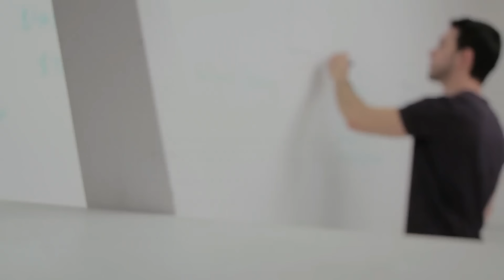How To Earn Self Respect Motivational speech in hindi | Positive Attitude Impress People Thoughts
Namashkar Dosto

Aaj Ki Video me hum sikehnge ki khud ki value kaise bhadayi jaati hai, kaise hum self respect earn kare  | kaise kisi ko impress kare | kaise kisi ki nazaro me khud ki ehmiyat bhadaye

Ye video, Jo aapka confidence level bhadayegi